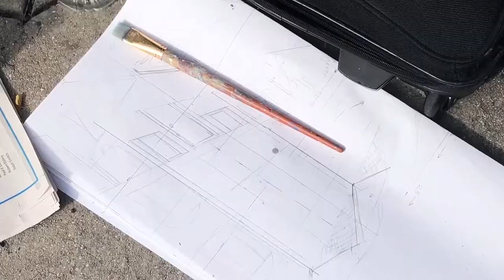180814 Storm drain art tells story of water path to Chesapeake Bay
Artist Linda Inners paints her storm drain art contest winning entry, "Sea-cycle," at the corner of King and South George Streets in York City.